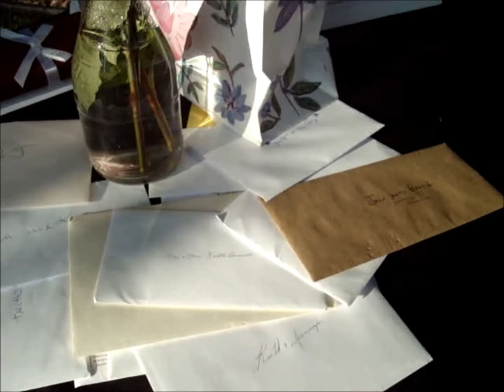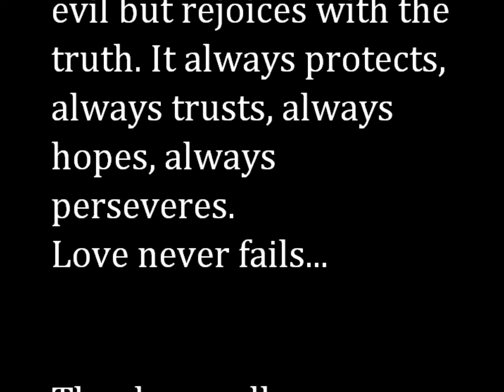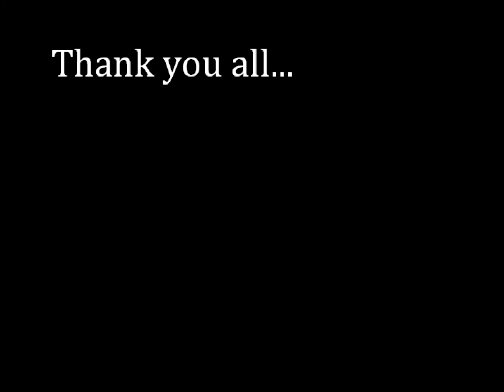Keith and Jen Boswell Reception Party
Keith and Jen Boswell
reception party
September 10.2011
Hazy Meadow Ranch

Ps. Thank you Sheilah for some of the still photography